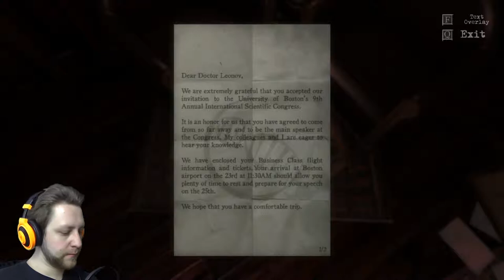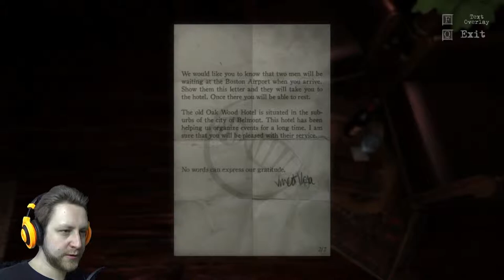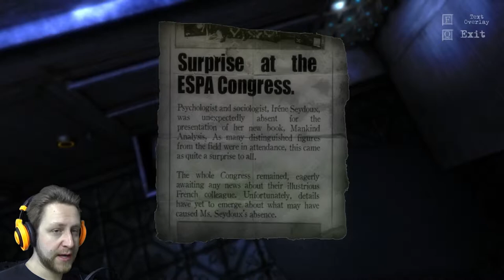ESCAPE THE ROOM | The Guest | #1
The new puzzle game "The Guest" has you locked up in your hotel room, leaving it up to you to break out and find the one responsible.